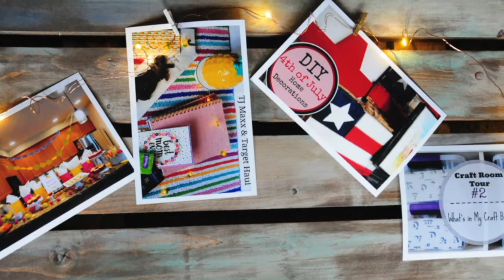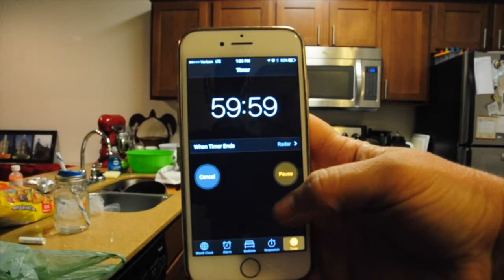Power Hour #27: Where am I Speed Cleaning today?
Today, while I'm still on vacation, I had a chance to clean someone else's home. I found that it's just as rewarding to clean for someone else in just one hour too. Come see where I am and how much I was able to get done!